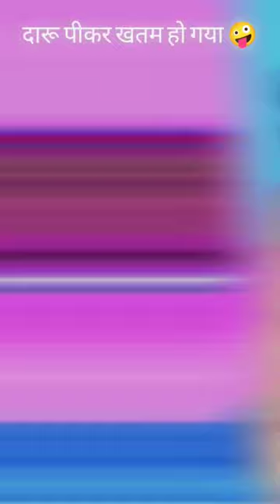Ritesh Pandey ka trending song